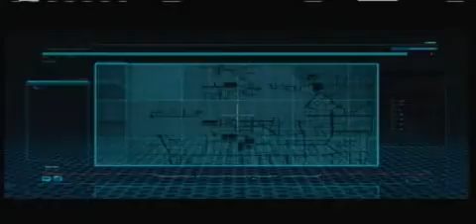Resident Evil: Operation Raccoon City Co-op part 5